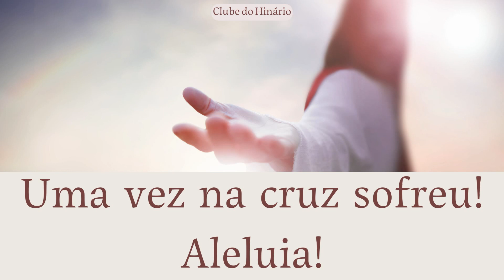69 - Cristo já Ressuscitou - IASD - Playback legendado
69 - Cristo já Ressuscitou - IASD - Playback legendado

denominações que tanto nos inspiram:

entre outros.

Muito obrigado